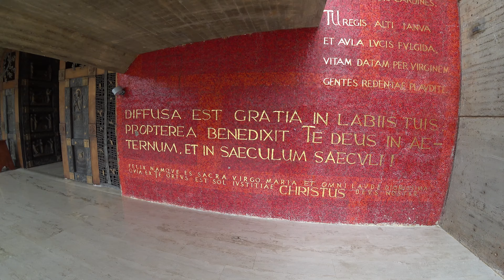САНТО-ДОМИНГО | ДОМИНИКАНСКАЯ Республика #2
Продолжение нашего путешествия в Доминиканскую Республику. В этом выпуске мы посетим столицу Доминиканы - Санто-Доминго. Мы будем там, где нет экскурсий! Посетим маяк Колумбу, по дороге заедем в город Игуэй, его еще называют город солнца, полетаем над Базилика Пресвятой Богородицы Альтаграсии. В самой столице посетим музей табака, Кафедральный Собор Пресвятой Девы Марии, музей Королевских домов, площадь Испании и как вишенка на торте, прокатаемся на канатной дороге Телеферико!
Карта видео:
0:00 - Вступление
1:17 - Аренда автомобиля в отеле
2:05 - Пляж Макао (полет дроном)
4:01 - Город Игуэй
4:28 - Базилика Пресвятой Богородицы Альтаграсии (полет дроном)
6:35 - Информация о оренде машины и о платных дорогах
8:47 - Дорога в Санто-Доминго
10:13 - Маяк Колумбу (полет дроном)
14:57 - Прогулка по Санто-Доминго
17:20 - Кафедральный Собор Пресвятой Девы Марии
17:53 - Музей Табака, Доминиканские сигары
20:15 - Прогулка по улицам Санто-Доминго
21:33 - Музей Королевских домов
21:46 - Площадь Испании
23:56 - Полет дроном в Санто-Доминго
26:20 - Улицы Санто-Доминго
26:48 - Канатная дорога Телеферико в Санто-Доминго
30:54 - Дорога из Санто-Доминго в Пунта Кану
32:05 - Заправка
32:28 - Завершение выпуска
Условия участия в розыгрыше в закрепленном комментарии.